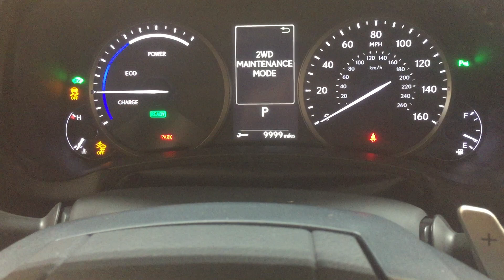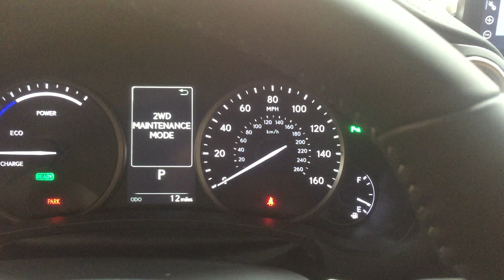Lexus/Toyota hybrid how to enter maintenance mode (keep engine running)